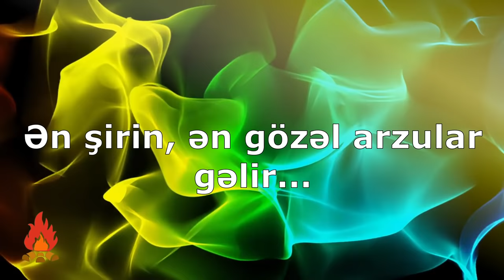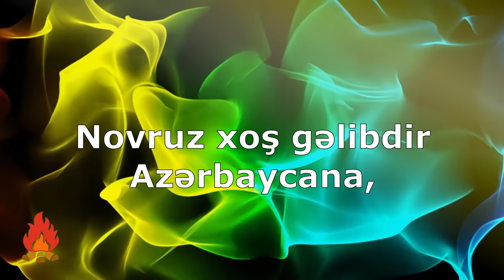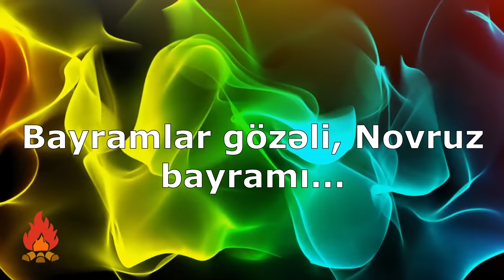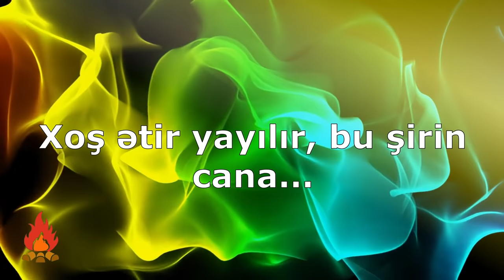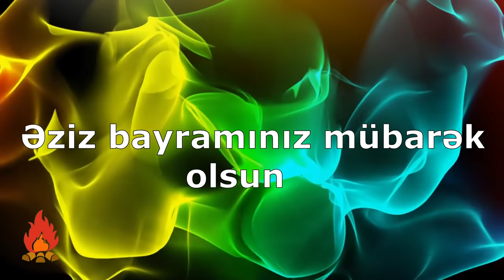Mətanət İsgəndərli - Novruz Bayraminiz Mübarək Olsun (sözləri \ lyrics)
Stil və rahatlığı onlayn alış-verişlə birləşdirin!

Bon.az ilə TrendYol, GittiGidiyor, AliExpress və başqa 10-larla onlayın alış veriş mağazalarında xərclədiyiniz pulların 50%-nə qədər keşbek qazanabilərsiniz. 💰

Привет! Приходите посмотреть смешные видео со мной в ClipClaps, есть награда за регистрацию в 1 доллар

1. Pubiza'nın Reklamını Yapın
2. Reklamlar ile Pubiza'ya üye gönderin
3. Gelen her üyenin kazancının %10'u kadar siz de kazanın

Sözləri: Razim Paşayev
Musiqisi: Razim Paşayev

Bu gözəl yurduma, ilk bahar gəlir...
Ən şirin, ən gözəl arzular gəlir...

Təbiət əlində xonçalar gəlir,
Novruz bayramınız mübarək olsun...

Mübarək olsun, mübarək olsun...
Əziz bayramınız mübarək olsun...

Səməni düzülüb indi yan-yana,
Xoş ətir yayılır, bu şirin cana...

Bayramlar gözəli, Novruz bayramı...
Elimin, obamın əziz bayramı...

Qoy desin ürəkdən, qoy desin hamı,